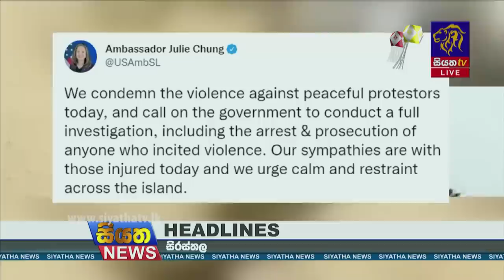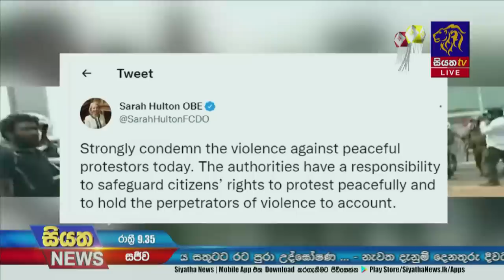Siyatha News | 09.35 PM | 09 - 05 - 2022